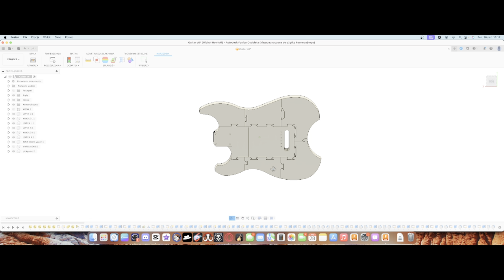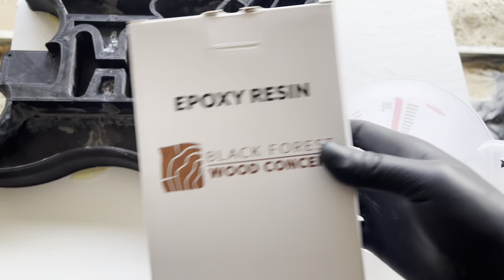Gitara z plastiku i żywicy EKSPERYMENT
Gitara z drukarki 3D i żywicy epoksydowej. Jak zbudować taką gitarę? Jak wygląda cały proces? Czy to najlepsza gitara?